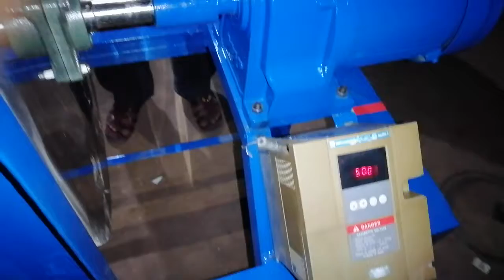100 kg powder mixer 03005148023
Mixer for washing powder. Wanda. Poultry feed and chemicals
Stainless Steel 3hp gear moter
Single phase